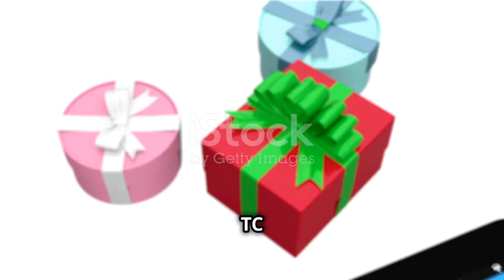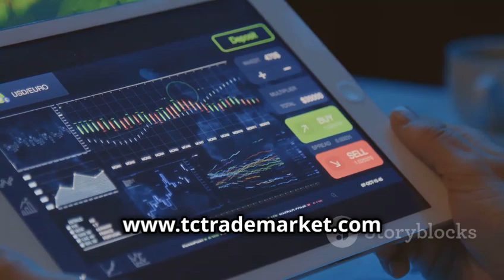Maximize Your Yard Cleanup Business: The Power of TC Trading and Bartering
Unlock the potential of your yard cleanup business with TC trading and bartering! In this video, we discuss how bartering can help you attract new customers while saving cash for essential mortgage payments, fuel, utilities, and taxes. Discover how the TC App allows you to preserve your cash for important expenses and keep your business running smoothly.

🌟 *Key Benefits:*
- Gain new clients through bartering
- Save cash for essential expenses
- Utilize the TC App for flexible trading
- Redeem TC's as electronic gift certificates

Learn how to make the most of your services while managing your finances effectively.